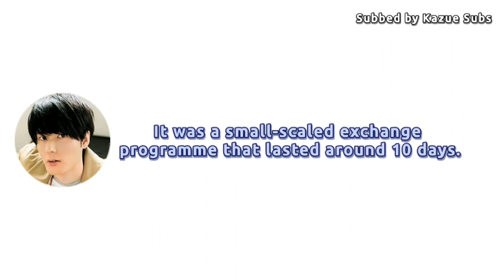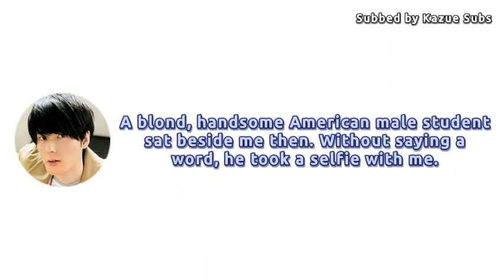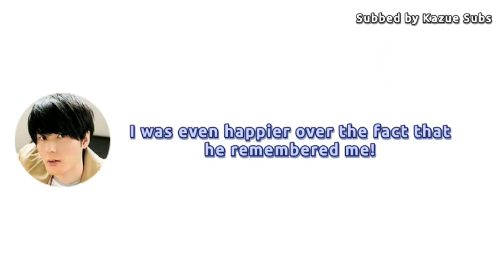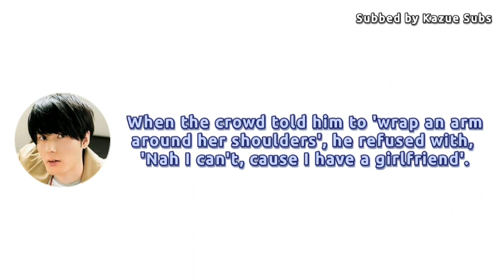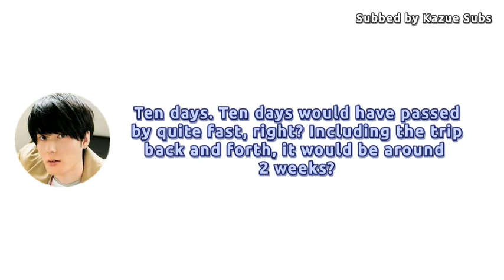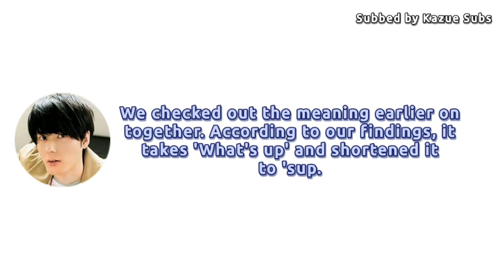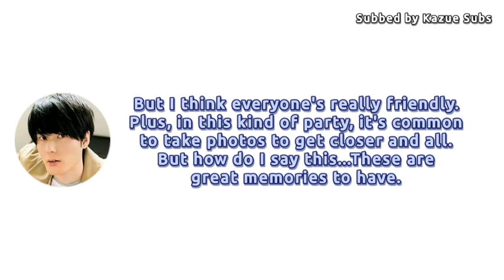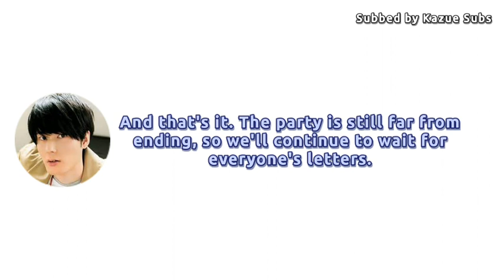[I Am A Paripi!] Ucchi learns what 'I Ship It' means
Note: The printed photos with stickers part, it was actually Purikura, and you can read more about it

This is from Uchiyama Kouki's One Cour! Episode 387. Uploaded on June 19th, 2022.